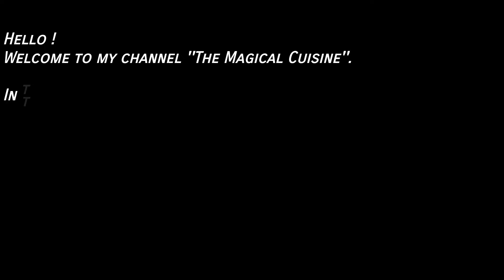Make Dora cakes in 10 minutes | Quick recipe | Easy to make